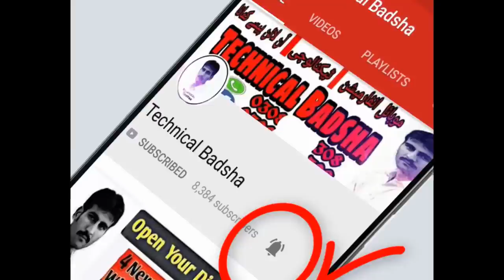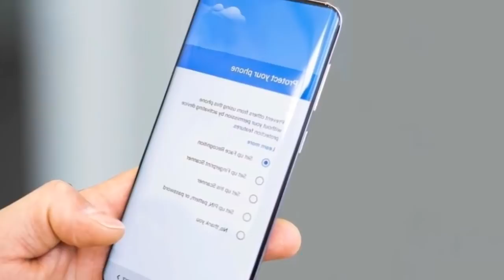Nokia 9.1 Specifications & Price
Nokia 9.1 Price, Review, Unboxing, Hands On Specifications
Release Date in INDIA, Nokia 9.1 Specifications, Nokia 9.1
Release Date in INDIA, Nokia 8.1 price, Nokia 9.1 pro, Nokia
9.1 review, Nokia 9.1 unboxing, Nokia 9.1 release date, Nokia
9.1 launch date, Nokia 9.1 features, Nokia 9.1 specification,
Nokia 9.1 hands on, Nokia 9.1 first look

The smartphone could feature a 6.45-inch display that runs at
a resolution of 2246×1080 pixels, and an aspect ratio of
18.7:9. Under the hood, the smartphone will be powered by a
Qualcomm Snapdragon 710 SoC with octa-core CPU, and
Adreno 616 GPU. It will likely be offered in three variants –
and 6GB RAM with 128GB storage.

Hi Guys
more

Voice :--
Shahid Nawaz
SUPPORTING